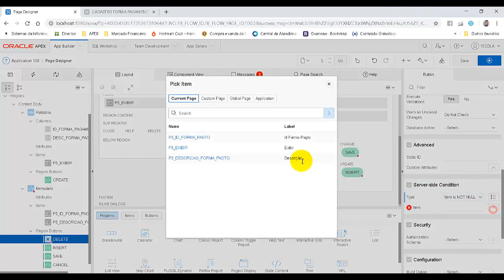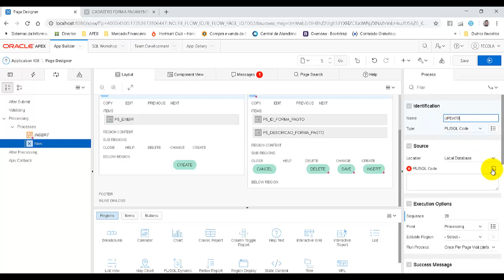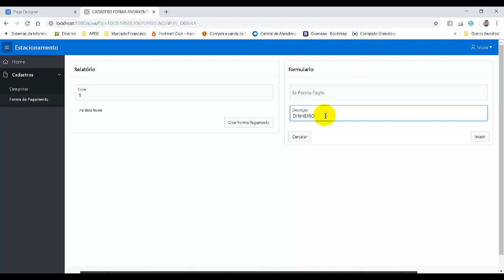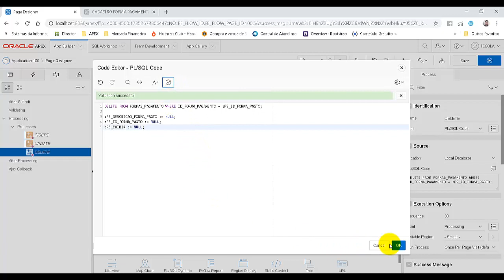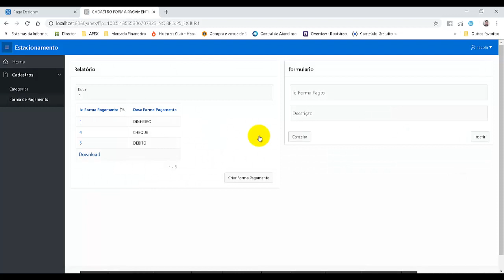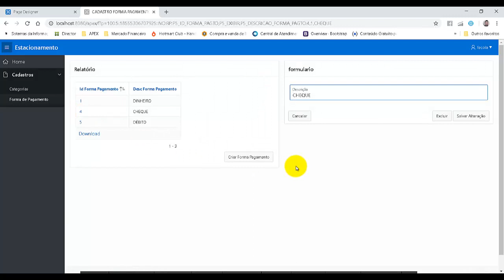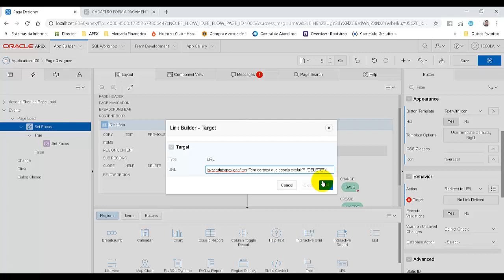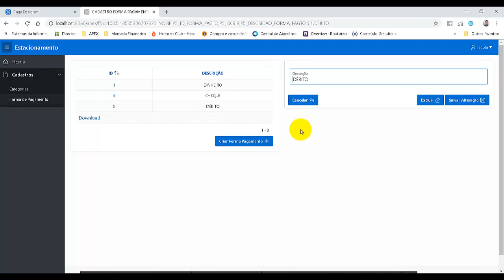Projeto Estacionamento Oracle APEX 18.2 - #4 / Cadastro Forma Pagamento / Parte 2